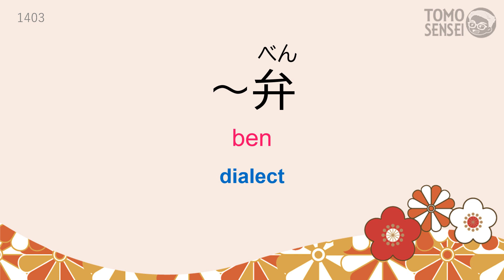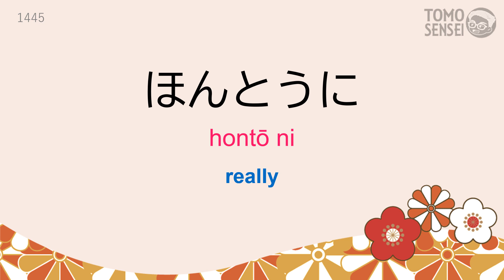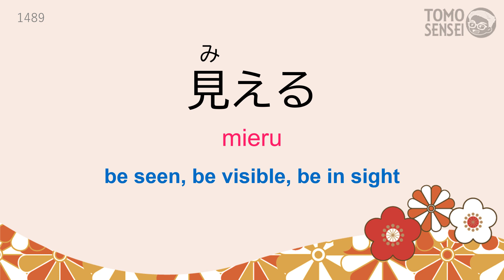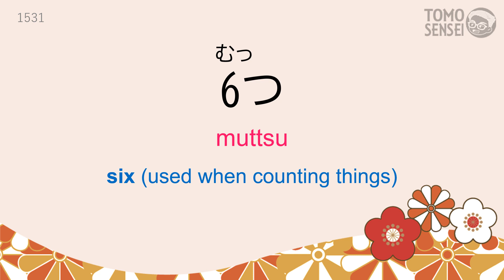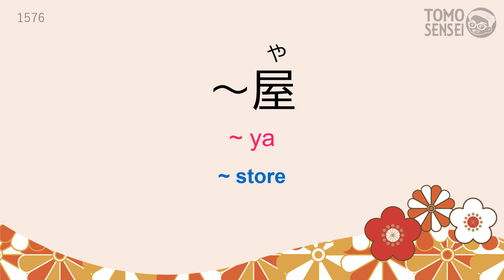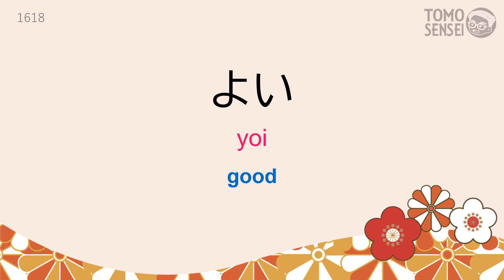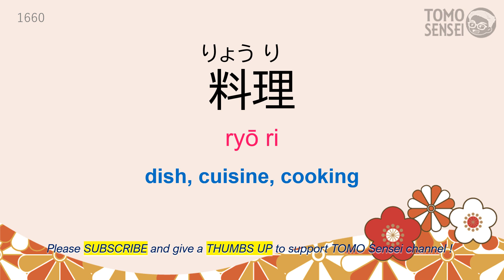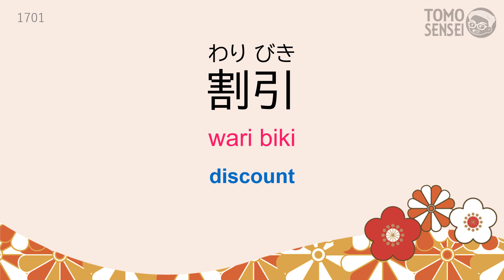JLPT N4 Vocabulary 05 - Japanese Basic Words for Beginners (N5 Vocabs included)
Learn 302 JAPANESE WORDS for BEGINNERS, that are necessary to communicate in basic situation of daily life. Especially suggested for JLPT N4 learners to memorize the words. You can hear the English meaning first, and then each word is read 3 times with slow→native→native speed by Tomo Sensei. For the best result, try to repeat after me (or shadow) as possible. Keep practicing will make the words yours!

The words are from [Minna No Nihongo], and organized in order of ‘a i u e o’.

It will encourage us a lot to make more video lessons. 🌸

🔽 Check Other JLPT Vocabulary Videos!

🔽 Listening SAMPLE TEST for JLPT N5 (JLPT Chokai Practice)

🔽 Try Other Videos for Japanese Listening Practice

- Learn Japanese Words from Anime Song HOMURA(炎) - OST of Demon Slayer Movie Mugen Train [Kimetsu no Yaiba]